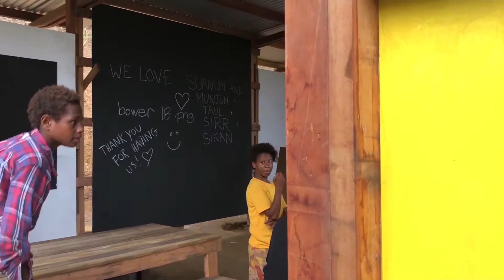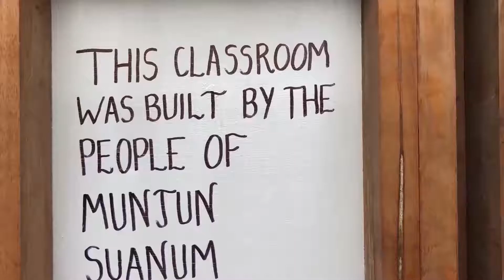Bower Studio 2018 - Skills Transfer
BOWER STUDIO
Suanum, Papua New Guinea
2018